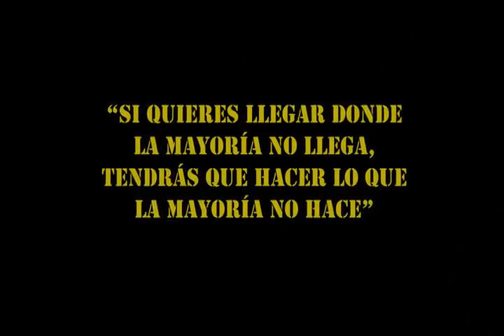Compañía de Ingeniería Anfibia “Cap Jorge Romero Castro N° 113”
Saludo fraterno por el Día de Armas de Armas de Ingeniería Militar